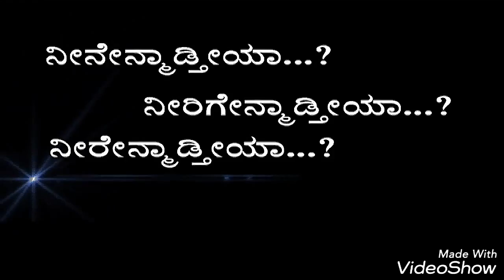Govt Law college Ramanagara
Water save